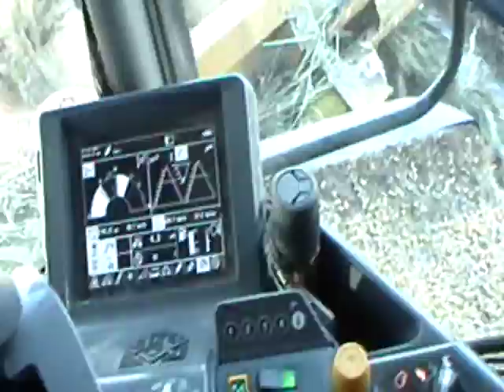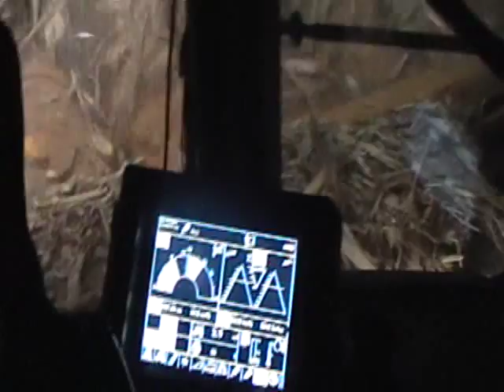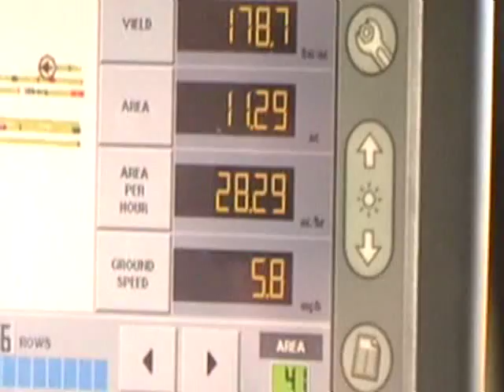On Track Farming Inc 2009 Fall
Here are a few shots of my 2009 harvest with 595 Lexions